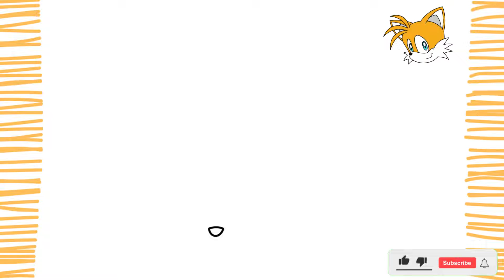Como dibujar a TAILS I SONIC X I Facil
Como dibujar a TAILS I Sonic X- ¡muy fácil!

Chicos, en este video les enseñare como dibujar a cara de Tails de forma facil, sencilla y rapida